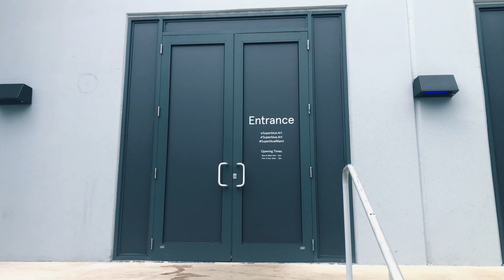SUPER BLUE MIAMI: Una Experiencia Inmersiva que Marcará tu Memoria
Capítulo 110

Bienvenidos a una experiencia inmersiva única en Super Blue Miami! En este video, te invito a compartir conmigo este fascinante evento que dejó una huella imborrable en mi memoria. Super Blue Miami ofrece un viaje sensorial a través del arte contemporáneo, combinando instalaciones interactivas, luces, sonido y emociones.

¿Consideras que estas experiencias cambiarán la percepción del arte? En los comentarios, comparte tu opinión sobre cómo estas inmersiones artísticas pueden transformar nuestra manera de percibir y experimentar el arte en la era contemporánea. ¡Quiero conocer tus ideas y perspectivas!